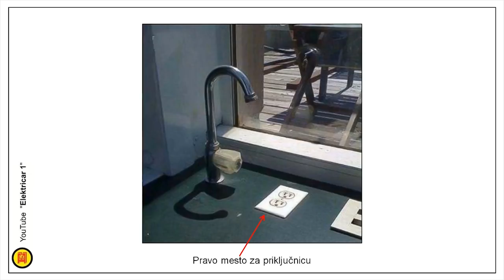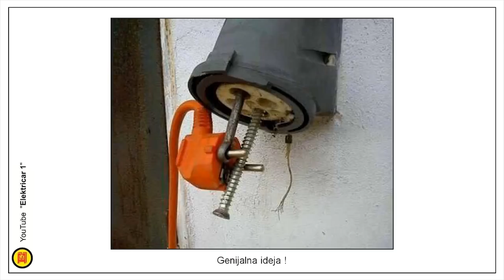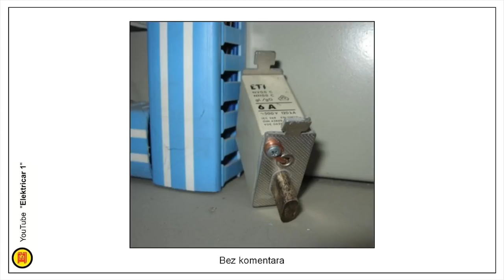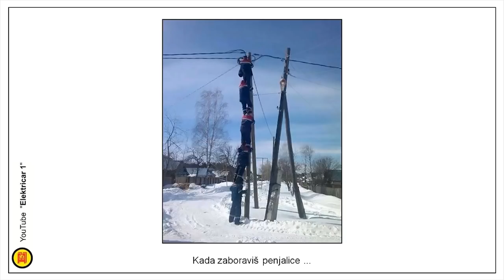SMESNI VIDEO - elektricar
Kragujevac

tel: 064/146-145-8